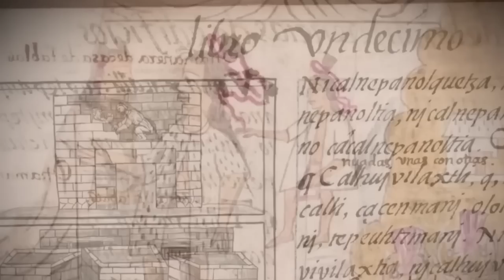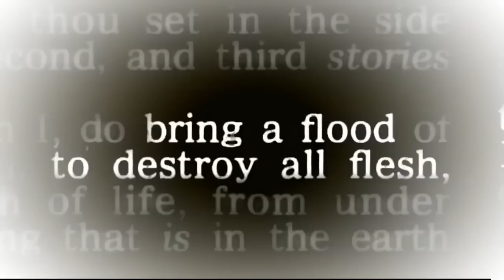Has Atlantis Been Found??? (Evidence!!!)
Plato's account of Atlantis is one of the most famous and enduring legends in human history. In his dialogues "Timaeus" and "Critias," Plato describes Atlantis as a highly advanced civilization that existed thousands of years ago. According to his account, Atlantis was a prosperous and powerful city-state that sank into the ocean after it angered the gods.
Plato's story of Atlantis begins with the philosopher Critias recounting a conversation he had with his grandfather, who had heard the story from the ancient Athenian statesman Solon. Solon had traveled to Egypt and had learned about Atlantis from the priests there, who claimed that their civilization was older than any other on Earth.
In the story, Atlantis was ruled by a series of kings who were descended from Poseidon, the god of the sea. The Atlanteans were said to have created a utopian society, with advanced technology, sophisticated architecture, and a highly organized political system. The city itself was said to be constructed of precious metals, including gold, silver, and bronze.
However, as the Atlanteans became more prosperous and powerful, they became arrogant and began to act disrespectfully toward the gods. According to the story, Zeus, the king of the gods, became angry and decided to punish the Atlanteans by causing a catastrophic earthquake and flood that destroyed their civilization and caused the city to sink beneath the ocean.